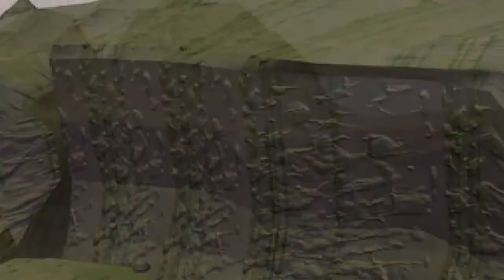[Let's Play] Heart of Darkness #02 | Leben am Limit!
Die ersten Schritte in dieser abtrusten Welt sind getan und so langsam fühlen wir uns heimisch... fast jedenfalls. Springen - wie "gut", dass es hier überhaupt nicht darauf ankommt - kann eine von uns beiden nämlich immer noch nicht und wird es wohl auch nie richtig lernen. (An dieser Stelle danke für deine Engelsgeduld, Rie!). Nach ein paar - ein paar vielen - Strapazen überwinden wir jedoch den Morast - LEBEN AM LIMIT - und finden einen Freund: Den fliegenden Jar Jar Binks!

.Geekholic